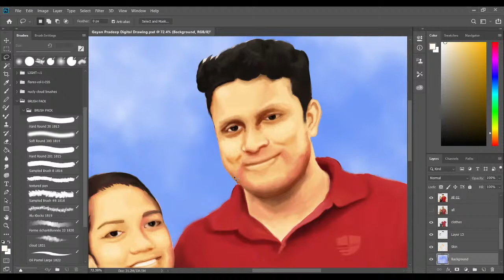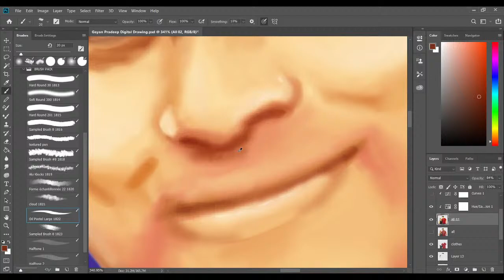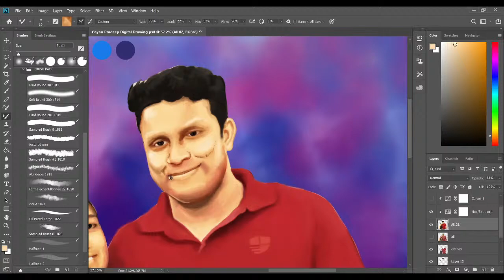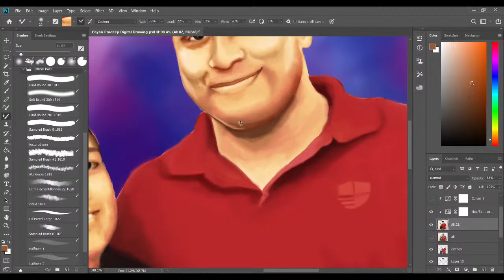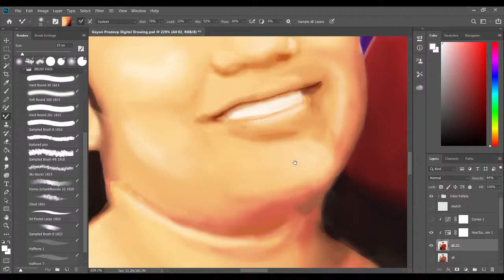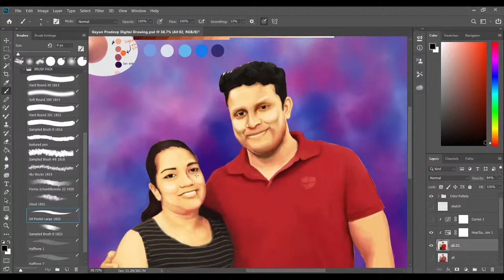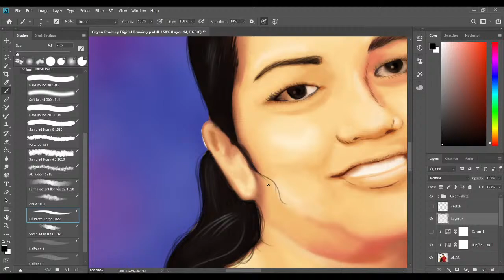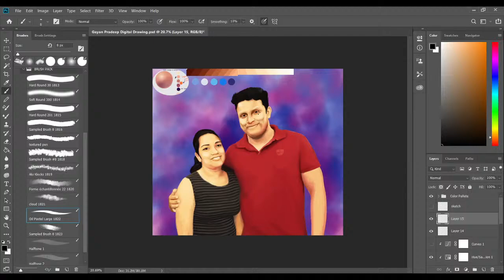SL PC LK | Gayan Pradeep | LIVE Drawing | TMX PODDA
Youtube ආලින්දයේ සොදුරු කලාගාරය
SL PC LK | Gayan Pradeep  | LIVE Drawing
| TMX PODDA Live @slpclk

මෙතනින් ගිහින් සාමාජිකත්වය ලබාගන්න පුලුවන්.

👈 මෙතනින් ගිහින් VPN එක ලබා ගත හැක.

A/L or O/L Whatsapp Group එකට සම්බන්දවීමට අවශය නම්, මාව සම්බන්ද කරගන්න.